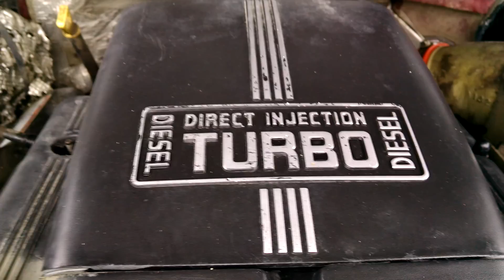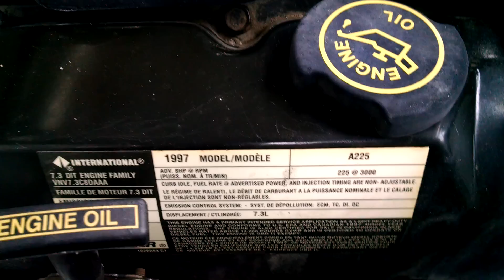1997 Ford F250 PowerStroke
1997 Ford F250 Power Stoke